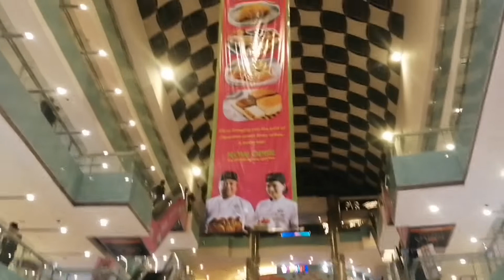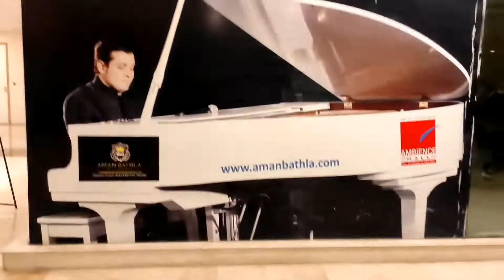Exploring Beauty Ambiance Mall Entrance of Gurgaon Prabhat Sengar Vlogs#youtubevlogs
Exploring Ambiance Mall ,Biggest Mall of the city Prabhat Sengar Vlogs#youtubevlogs
Ambiance Mall, Prabhat Sengar Vlogs#youtubevlogs
Prabhat Sengar,

Vlogs, My life, My Creator,

Prabhat Sengar Vlogs

Apne Bhai ko support kijiye

Your Quairy

Mall me masti, enjoy your evening, enjoyment, masti, maza

short, shorts, shorts youtube, shorts viral tricks, shorts channel, shorts video income, shorts ka kitna paisa milta hai, shorts videos viral kaise kare, short video viral kaise hoga, shirt se income, shorts videos, shorts beta

 Flying Beast, Gaurav Taneja, Rimorav Vlogs, Mumbiker Nikhil, Sourav Joshi, Gauravzone
Gurgaon
Gurugram
Ambiance Mall
Ambiance
Beautiful city
Beautiful Mall
Highway Mall
Boarder Mall